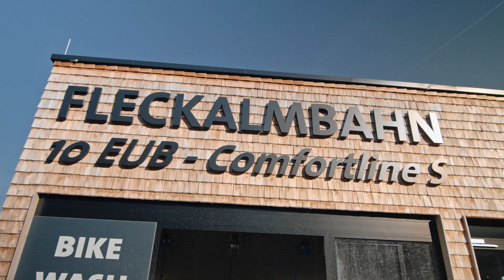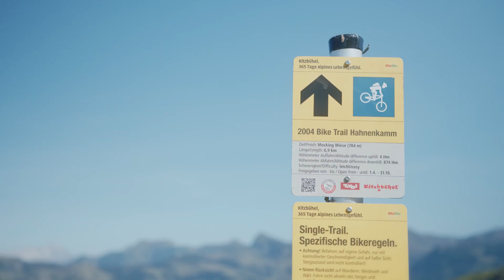"Signature Trails" | Fleckalmtrail in den Kitzbüheler Alpen | MTB Mountainbike Trail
Der Fleckalm-Trail führt von der Bergstation der Fleckalmbahn direkt nach Klausen. Der naturbelassene Trail ist perfekt für Trailbiker.

"Signature Trails" sind die schönsten Trails der Alpen.

Mache mit bei der Signature Trails Challenge! Erkunde den Signature Trail, sammle Punkte und gewinne tolle Preise.

Oder schau vorbei bei "Mountain Bike Holidays" und erlebe einen Premium Bike-Urlaub.